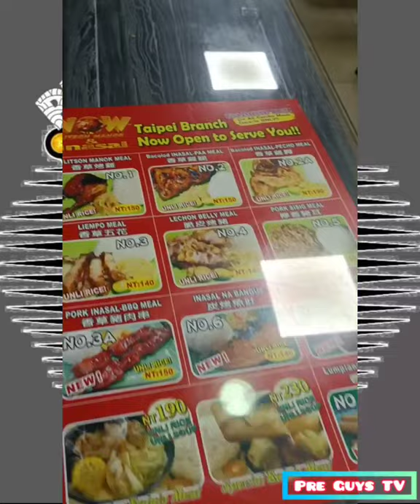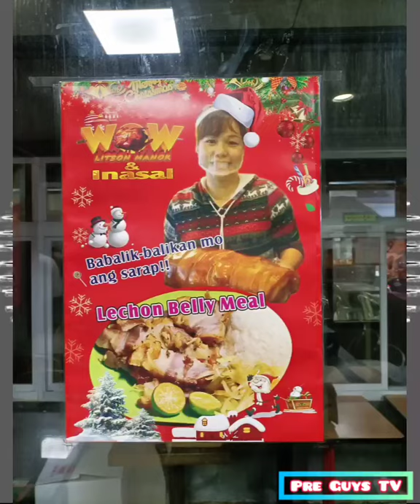Inasal sa Taiwan . . tara kain lamon pag may time. .